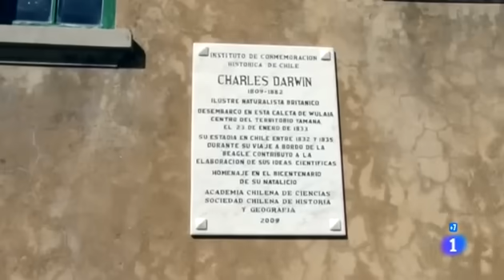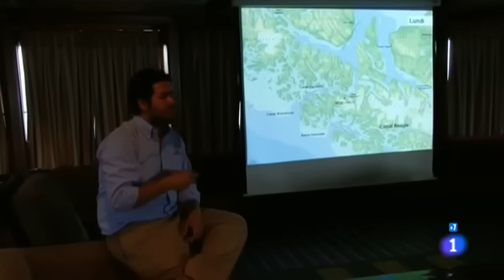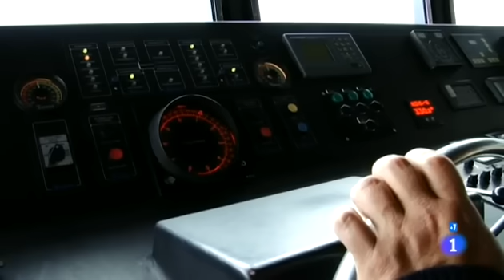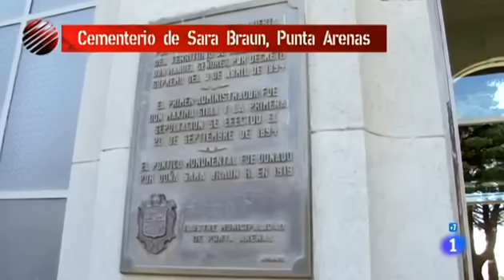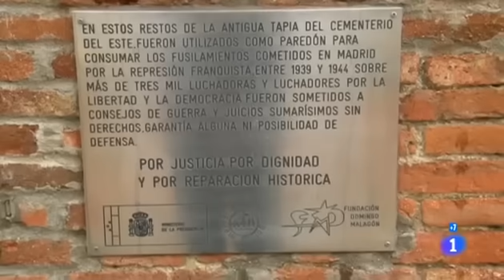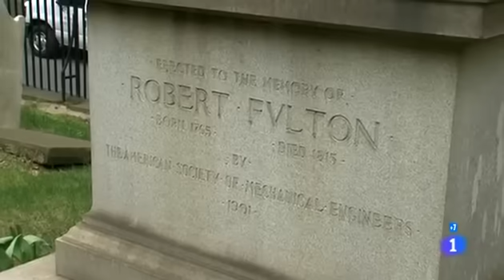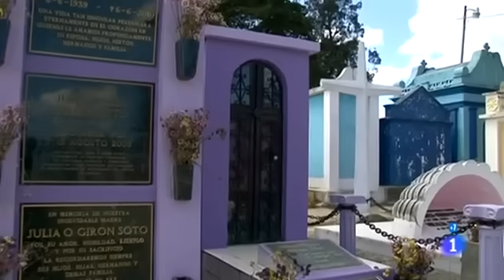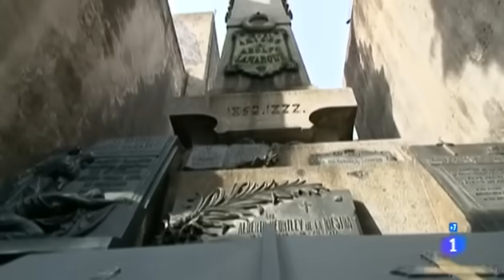Buscamundos. Los mares del fín del mundo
Un apasionante viaje, navegando por el estrecho de Magallanes y el canal de Beagle, en los confines marítimos del continente americano, para visitar algunos santuarios de la Naturaleza.